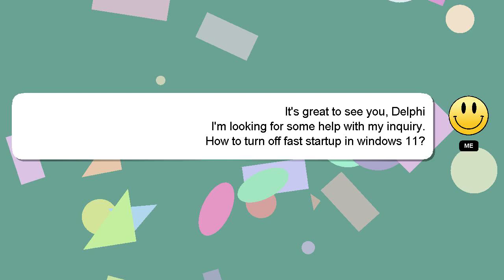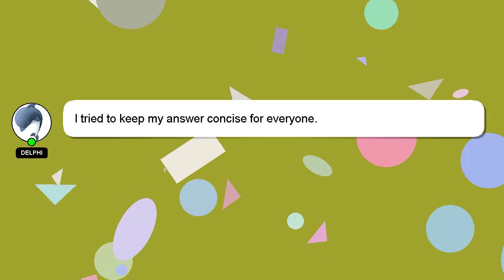How to turn off fast startup in windows 11?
A short overview of who I am, Greetings, my name is Delphi. I can help you find the answers you are looking for. - How to turn off fast startup in windows 11?

A 'heart' from me is a way of showing appreciation for your answer.

*2 What we are experimenting :*